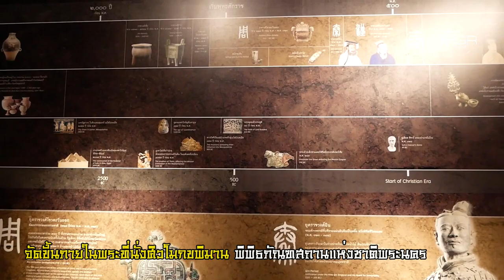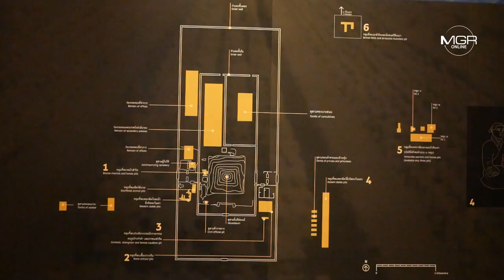ส่องทุกซอก! นิทรรศการ "จิ๋นซีฮ่องเต้"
MGR Online พาไปชมนิทรรศการพิเศษเรื่อง จิ๋นซีฮ่องเต้: จักรพรรดิองค์แรกของแผ่นดินจีนกับกองทัพทหารดินเผา ที่จัดแสดงใน พระที่นั่งศิวโมกขพิมาน พิพิธภัณฑสถานแห่งชาติ พระนคร ภายในจะมีอะไรบ้าง ไปชมกัน